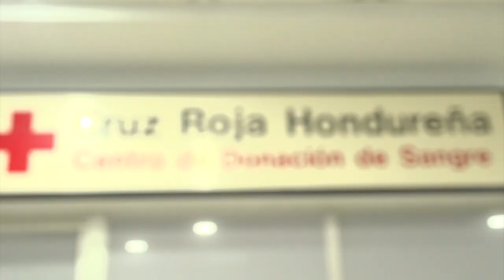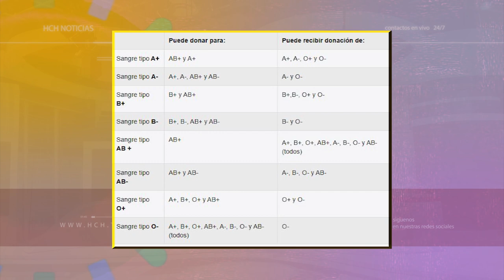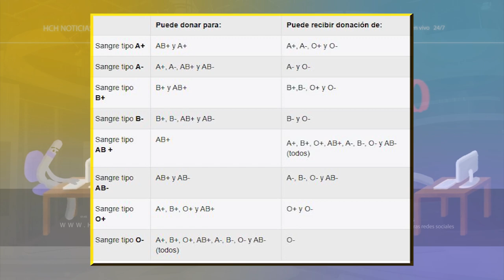Solo el 5% de los hondureños donan sangre, según estadísticas de Cruz Roja